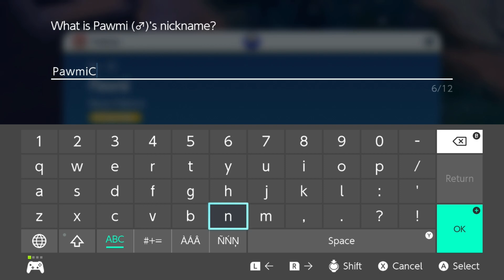Pokemon Violet/Scarlet Playthrough pt.22 (No mic)